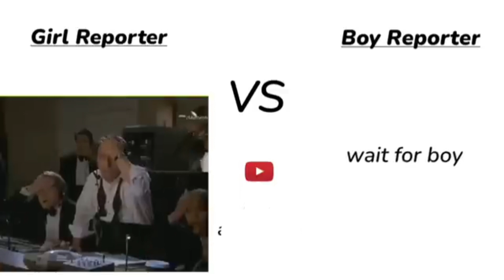Girl Reporter Vs boy Reporter 😂